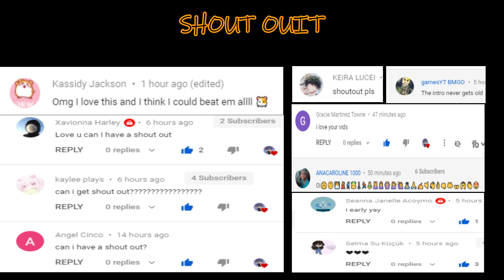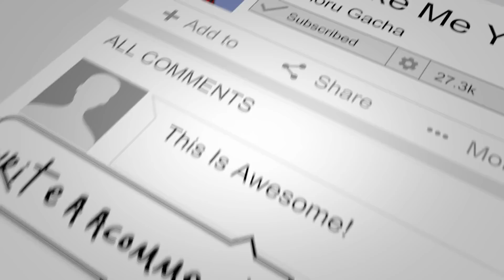Top 20 What does a dying rabbit sound like? meme || Gacha Life & Gacha Club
First of all i would like to thank you all for supporting me , cause of you all i have come this so Thank You Everyone! Love you all :D
Let's try our best to reach 100k subscribers. I love you all

•Siblings Channel•

Daichi Gacha